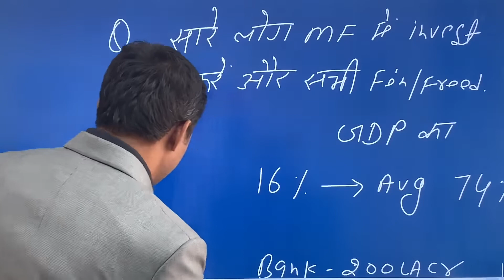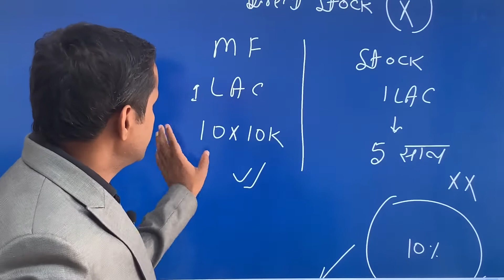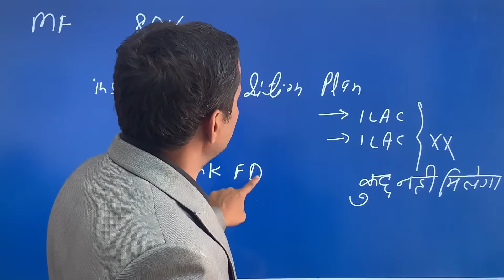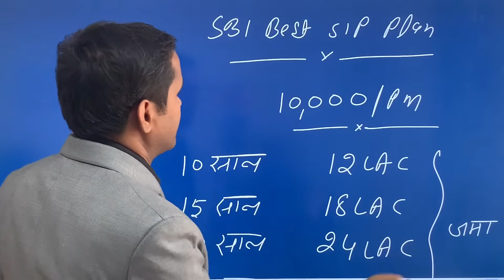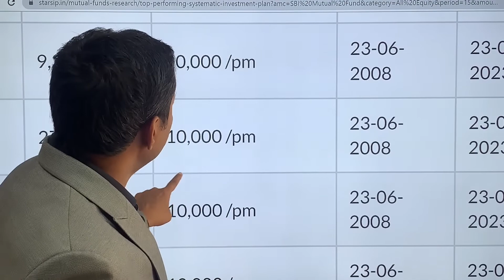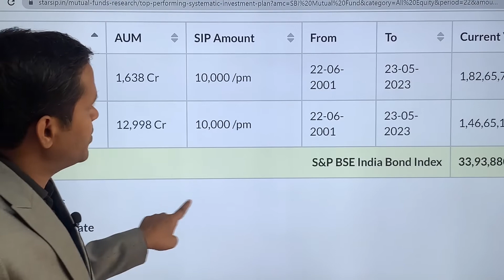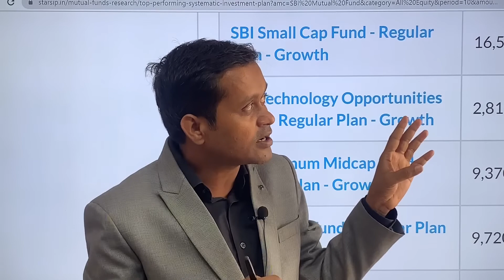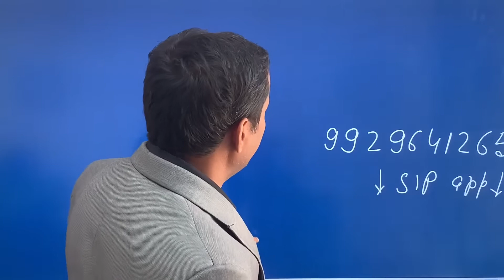sip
Sip Mutual funds Zayan Tv Morigaon